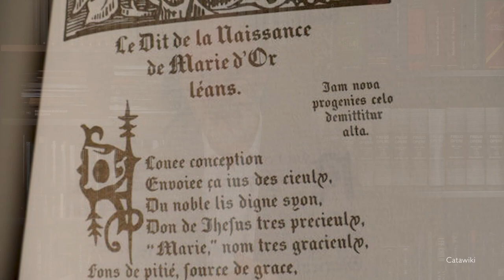Enciclopedia Del Crimine Ep 26 - La storia di Francois Villon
Furti, risse, pestaggi… Francois Villon non è stato solo un grande poeta francese, ma anche un criminale con una vita tutt’altro che tranquilla.